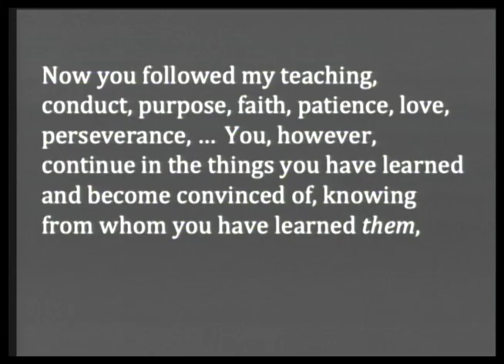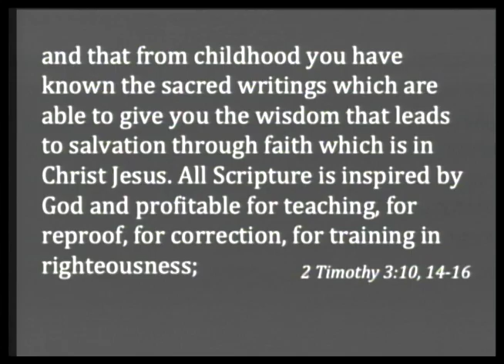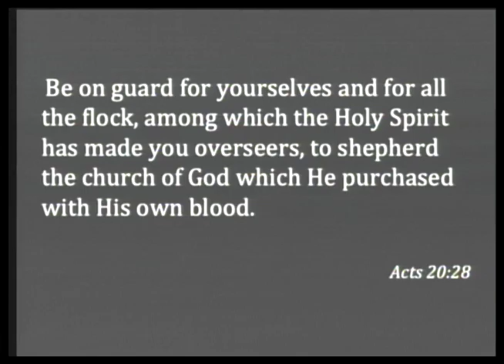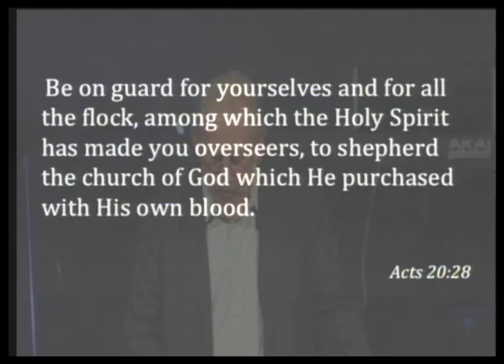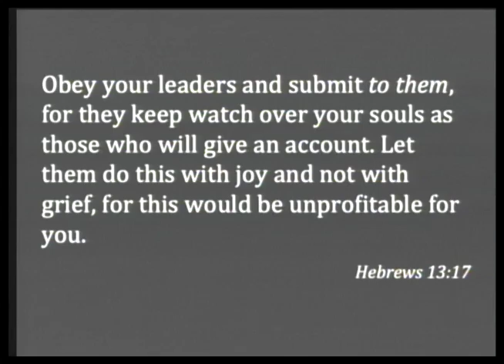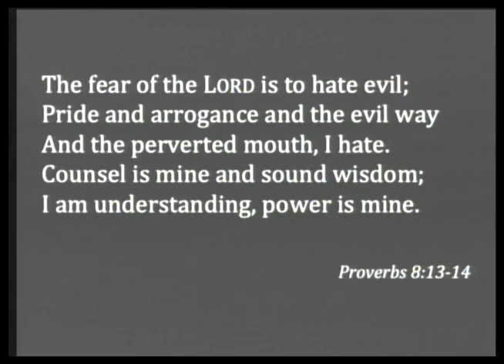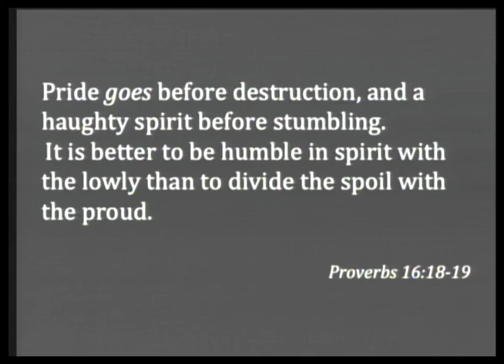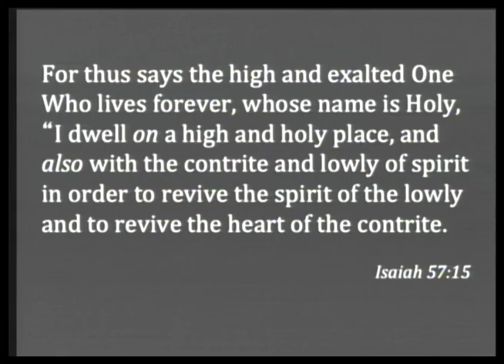God Appointed Shepherds (and Our Response)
Elder Dave Parro
1 Peter 5